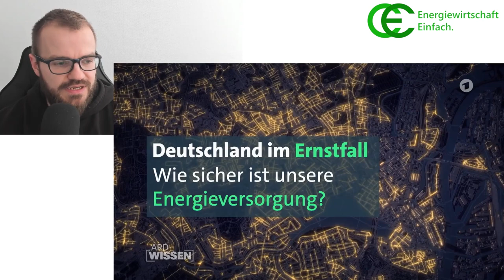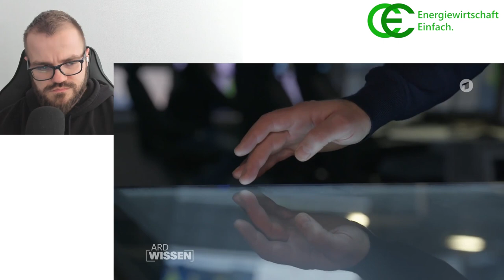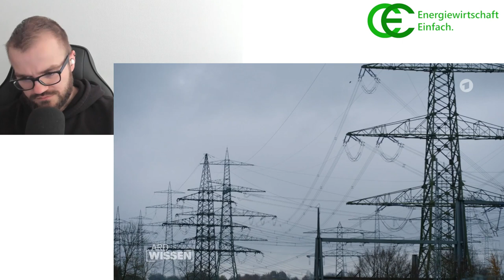Reaction - Wie sicher ist unsere Energieversorgung? [Doku] 1/3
In diesem Video schauen wir uns gemeinsam die ARD-Dokumentation "Deutschland im Ernstfall - Wie sicher ist unsere Energieversorgung?" an. Und ich gebe meinen Senf dazu ;-)